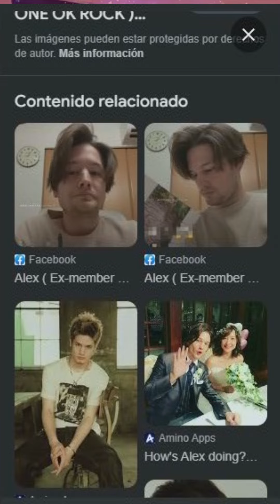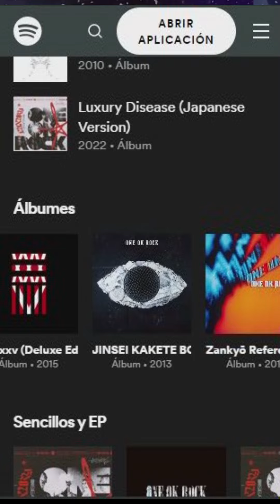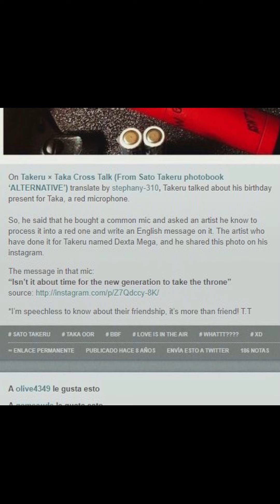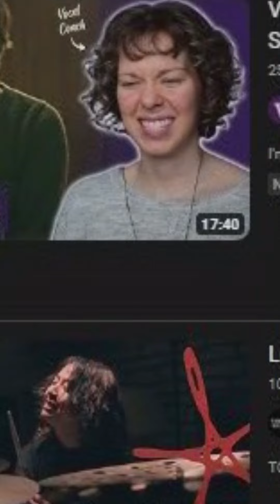El Micrófono Rojo de Taka en ONEOKROCK: Pequeño origen e importancia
Únanse!!
TelegramGOD de ONEOKROCK!!
Servidor de Discord: Unete!

Proximamente algunas ventajas para disfrutar:

▬▬▬▬▬▬▬▬▬▬▬▬▬▬▬▬▬▬۩۞۩ஜ▬▬▬▬▬▬▬▬▬▬▬▬▬▬▬▬▬▬

Gracias!!
▬▬▬▬▬▬▬▬▬▬▬▬▬▬▬▬▬▬۩۞۩ஜ▬▬▬▬▬▬▬▬▬▬▬▬▬▬▬▬▬▬